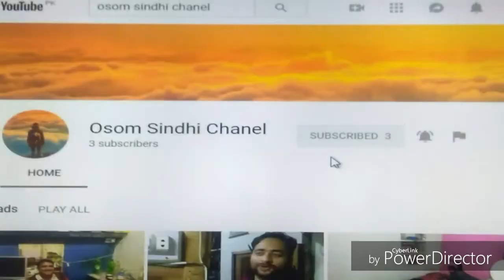The conjuring funny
The conjuring full funny horror Osom Sindhi